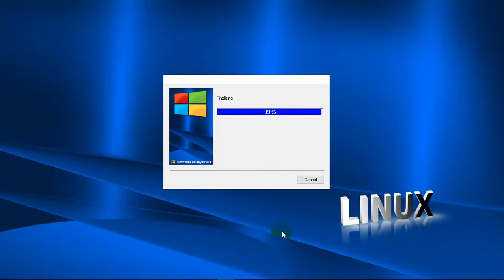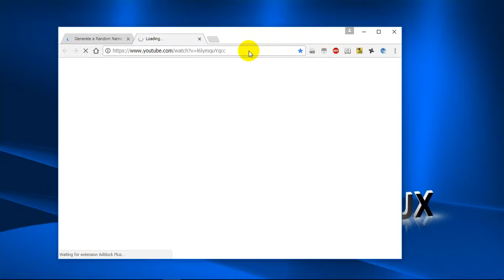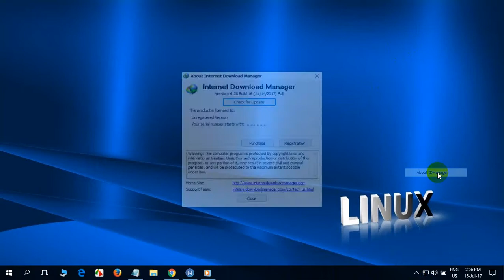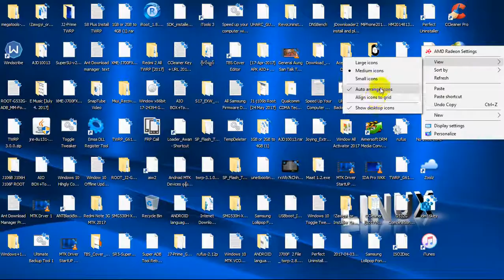IDM v6.28 Build 16 Full Cracked [July 15, 2017]